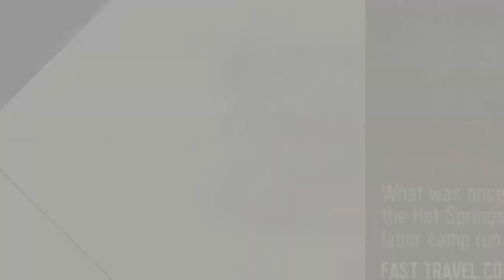Days Gone (Part 43) Looking for more Hordes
Days Gone is a 2019 action-adventure video game developed by Bend Studio and published by Sony Interactive Entertainment. The game was released for the PlayStation 4 in April 2019. A Windows port was released in May 2021.

Days Gone is set in post-apocalyptic Oregon two years after the start of a pandemic that turned a portion of humanity into vicious zombie-like creatures. Former outlaw-turned-drifter Deacon St. John discovers his wife Sarah, having been assumed dead, may still be alive and goes on a quest to find her. The game is played from a third-person perspective in which the player can explore an open world environment. Players can use firearms, melee weapons, and improvised weapons, and can use stealth to defend themselves against hostile humans and cannibalistic creatures known as Freakers. A major game mechanic is Deacon's motorcycle, which is used as the player character's main mode of transportation.

Days Gone was Bend Studio's first open-world project, its first original property since Syphon Filter (1999), and its first development project for home consoles after spending decades working on spinoff games for handheld consoles. The game's development took approximately six years; Bend Studio expanded nearly three-fold to support it. Major sources of inspiration for Days Gone were World War Z, The Walking Dead and Sons of Anarchy. The game was unveiled at E3 2016; its release was originally planned for 2018 but was delayed several times.

Upon release, Days Gone received mixed reviews from critics, who criticized the game's mission design and technical issues (with the story receiving a mixed reception) but praised the graphics, artificial intelligence, and Sam Witwer's performance as Deacon. The game had sold 7.32 million units by February 2022. In 2021, it was reported that the development team had unsuccessfully pitched a sequel to Sony.

In 2022, it was reported that a film adaptation of the game is in the works.